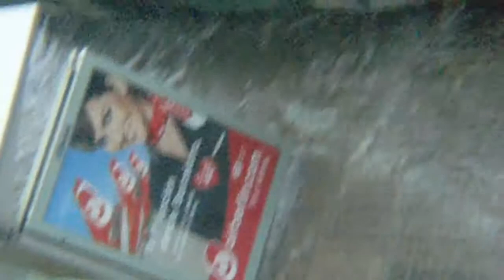Sabadell: tempesta 30-07-2011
En va caure una de bastant impressionant, va donar molt de joc per treure'n imatges espectaculars.